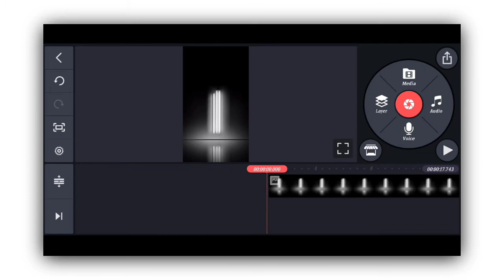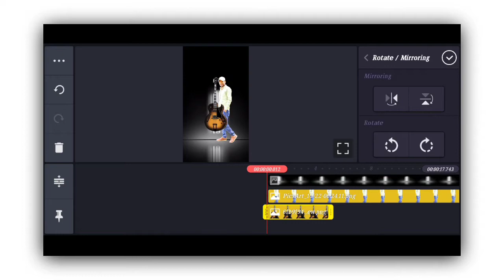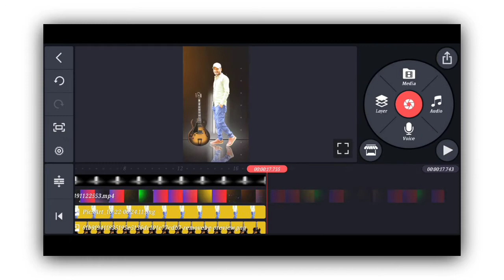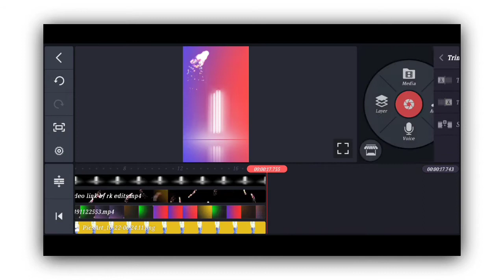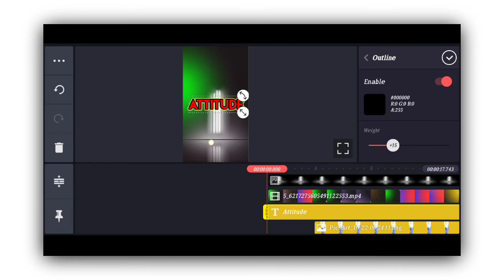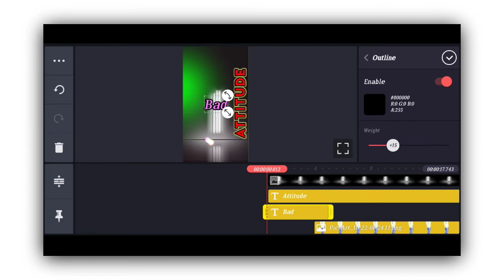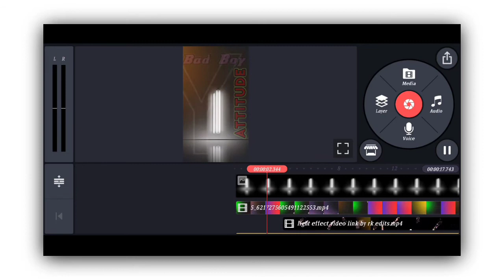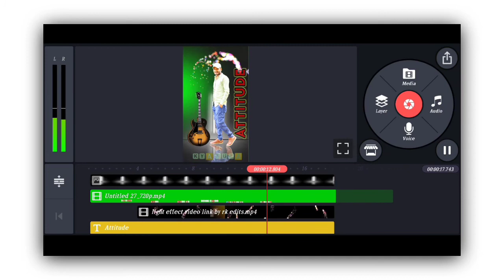Trending status editing/kinemaster tutorial/kinemaster status editing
How To Create Trending WhatsApp Status Video in KineMaster || iMovie Status Tutorial on Android
kinemaster tutorial
kinemaster whatsapp status tutorial
kinemaster editing
Status editing
Editing tutorial
Kinemaster status editing
Kinemaster
Status
How
Make
Trending status